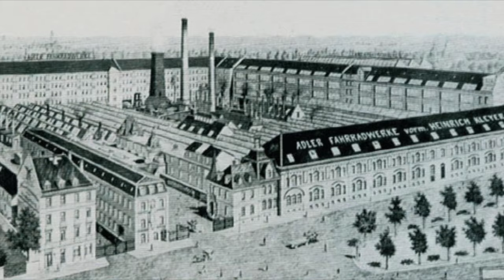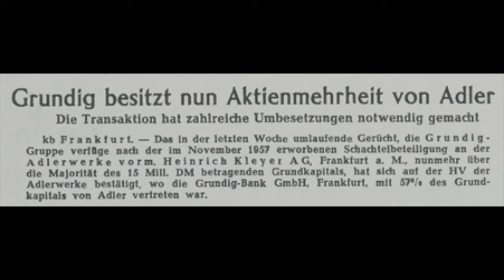Documentary on the History of Adler motorcycles - A Pause of 40 Years building Motorbikes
Adler Motorbikes.. A brief history of the classic German Manufacturer from 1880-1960
A small documentary on the Adler Motorcycle company from its roots in Germany building typewriters to motor bikes and cars.

The Adler company built it's first vehicle in the 1870s, a tricycle, and made typewriters from 1895 which became well-known internationally..

Their first motorcycles appeared in 1902, and until 1910 they produced 3, 3.5 and 5 HP machines.

After 1910 they ceased making motorcycles and continued with bicycles, typewriters and automobiles.

The company was notable in the thirties for their fine cars which included the Adler Autobahn, Trumpf Junior and the 2.5 liter Glaeser bodied Diplomat.

After World War II motorcycle production resumed in 1949 with a 98cc two stroke followed by improved 123cc, 147cc, 195cc and 247cc designs. The 247cc machine had a modern twin cylinder two-stroke powerplant which had some influence on early Japanese motorcycle engine design and may also have been the inspiration for the Ariel two-stroke twins.

Adler won many races with air- and water-cooled 247cc street racers, driven by Lohmann, Beer, Luttenberger, Vogel, Falk and others. Some all-terrain motorcycles like the Adler sixdays were built up to 1957.

In 1956 Adler merged with Triumph (TWN). The business was taken over by Grundig in 1957, and motorcycle production ceased in favour of office equipment, notably typewriters.

0:00 Documentary on Adler Motorcycles
0:10 HIstory of Adler Motorcycles
0:23 De Dion Engine
0:25 De Dion Bouton
1:44 Adler V2
2:12 Adler 3.5PS
2:43 Adler M200
3:14 Adler M250
3:49 Adler M250 GS
4:16 Adler MB200
4:47 Adler MB250